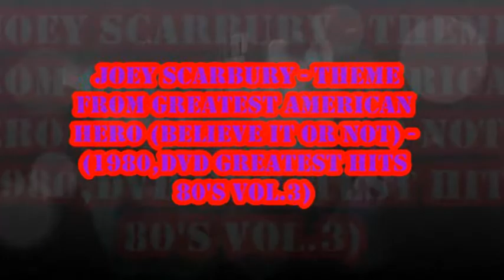JOEY SCARBURY - theme from de greatest american hero - (1981) audio y video completo (HD)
audio y vídeo completo (1981)